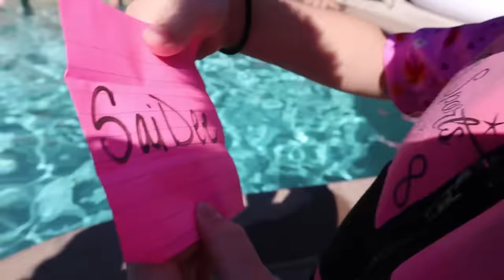LAST to FALL into the POOL Wins $1000!!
Funnest Challenge EVER! Last to FALL into the swimming POOL WINS $1000!! You will NEVER guess who WON this CHALLENGE!!

Follow Along with our BIG FAMILY :
MAIN FAMILY INSTAGRAM:

MOM- Tiffany
DAD- Benji